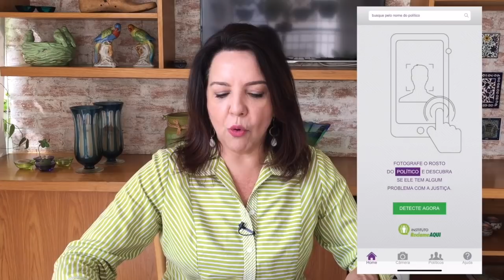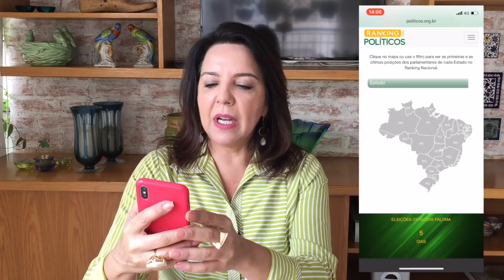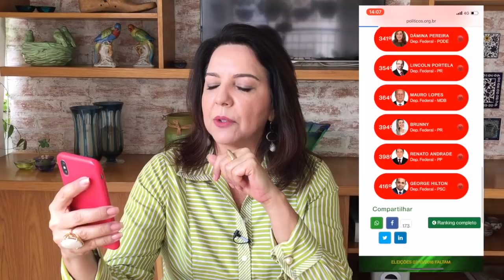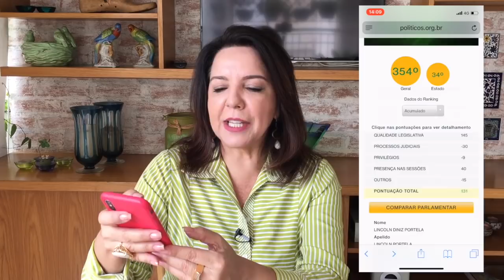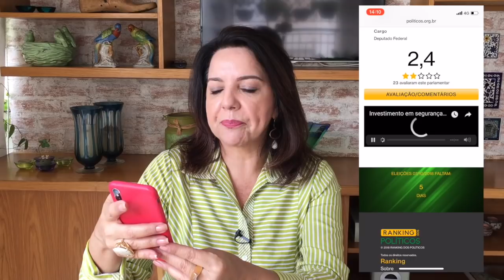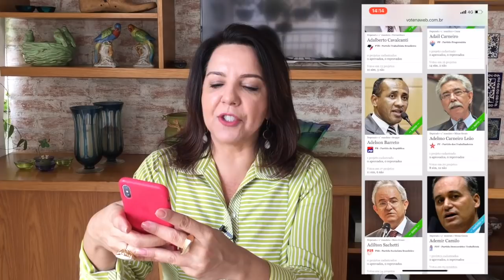COMO DESCOBRIR SE UM CANDIDATO É FICHA LIMPA?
Antes de votar, que tal investigar seu candidato? Veja os sites e aplicativos que temos à disposição para nos ajudar a encontrar os melhores representantes!

Dê uma força pro canal deixando o seu like e compartilhando vídeos com amigos, ok??

Vídeos novos toda QUARTA 18h30
Às QUINTAS, ao vivo às 19h - A INDIGNADA!

Luciana.